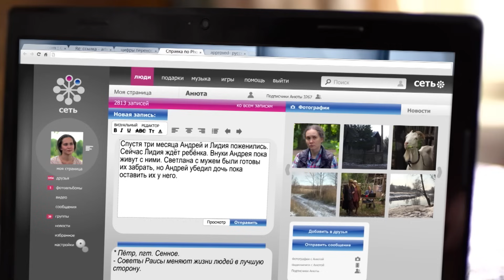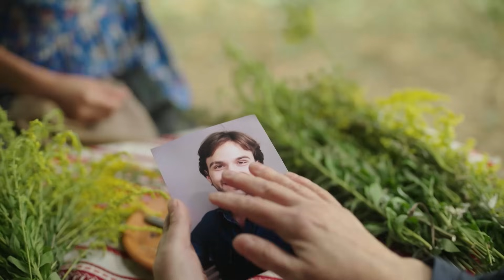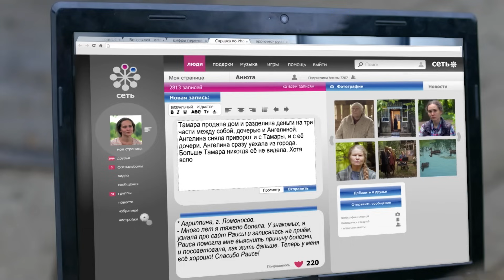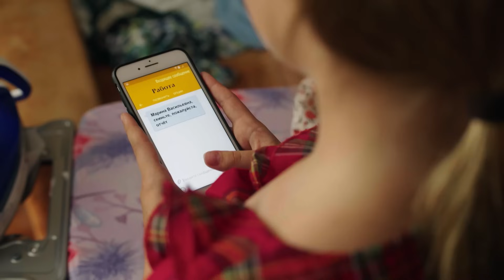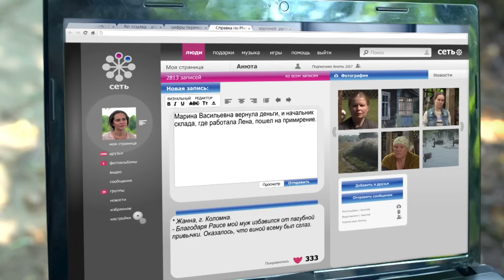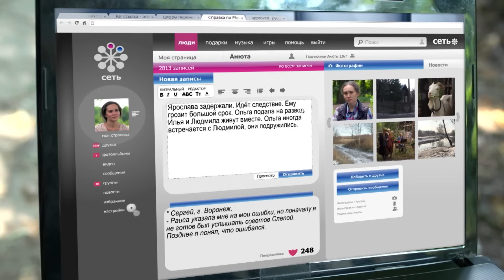LA CIEGA: la vida después del divorcio | Pelicula completas en español latino 2024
Andrey Ilyich se divorció de su esposa hace quince años. En ese entonces, su hija Svetlana tenía solo cinco años. Desde entonces, Andrey Ilyich ha visto a su hija solo unas pocas veces al año, aunque ayudaba económicamente a su ex esposa. Hace una semana, Svetlana apareció en la puerta de su apartamento necesitando ayuda. Andrey Ilyich no sabía cómo ayudar a su hija y decidió buscar la ayuda de la clarividente Raísa.